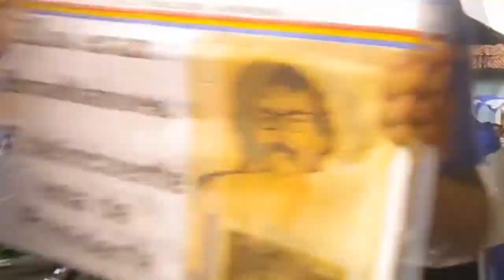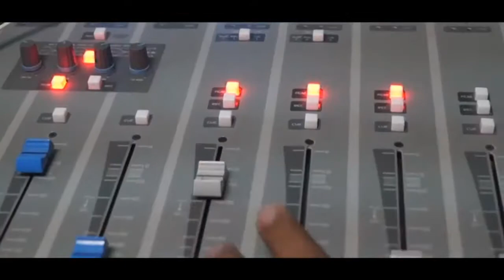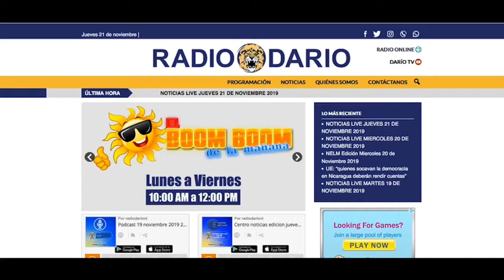NOTICIAS LIVE JUEVES 5 DE MARZO 2020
🔴 TITULARES

✅ Estados Unidos sanciona a la Policía Nacional y a tres comisionados

✅ Sanciones de Estados Unidos dejan a la policía como una organización criminal, asegura Juan Sebastián Chamorro